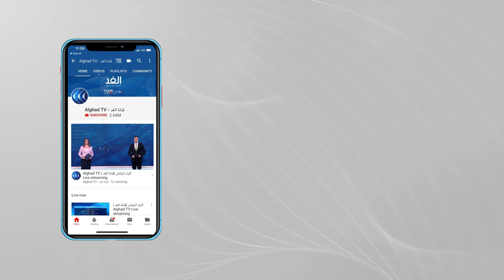مراسلنا: الاحتلال يستهدف المنازل في مدينة غزة دون إخطار سكانها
أعلنت وزارة الداخلية في غزة أن سلسلة الغارات الاسرائيلية العنيفة الجديدة أدت لتدمير المقارّ الرئيسية للشرطة.
وأعلن المتحدّث باسم الوزارة إياد البزم أن طائرات الاحتلال الإسرائيلي قامت بشنّ غارات متتالية أسفرت عن تدمير جميع مباني مقر قيادة الشرطة في قطاع غزة.
المزيد من التفاصيل مع مراسل الغد من غزة محمد الداعور عبر التغطية الإخبارية